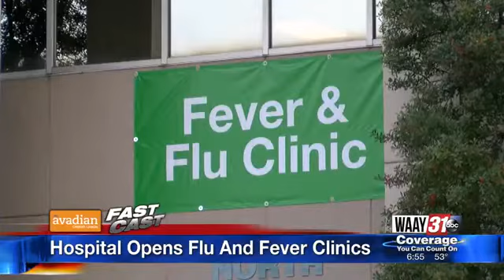Wednesday Fast Cast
Wednesday Morning's Top Stories